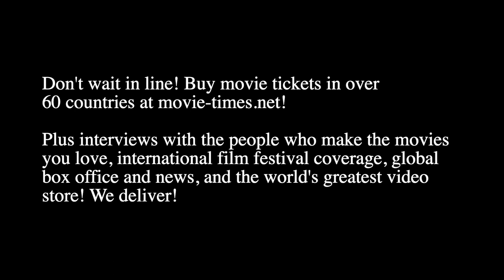Tate Donovan & Amy Sedaris: GHOSTED